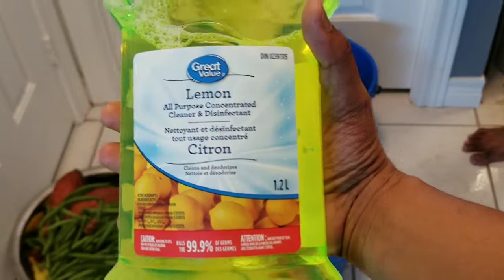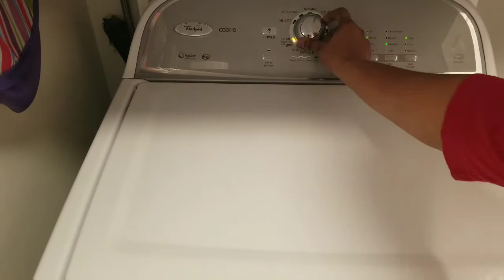Lock down online grocery shopping||Panic shopping and cleaning||How to clean and store vegetables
Hello Friends,
In this video I am going to show how I am getting grocery and vegetables during lock down. how to clean and store vegetables during corona virus period.I think the video is more useful for everyone.